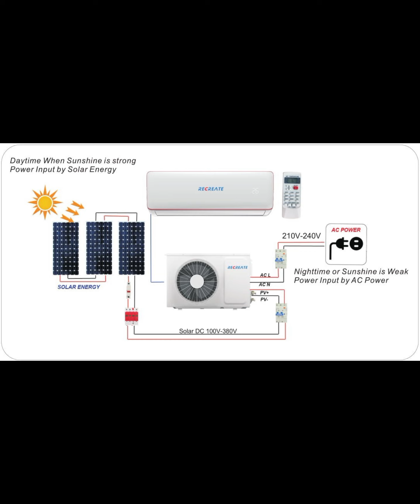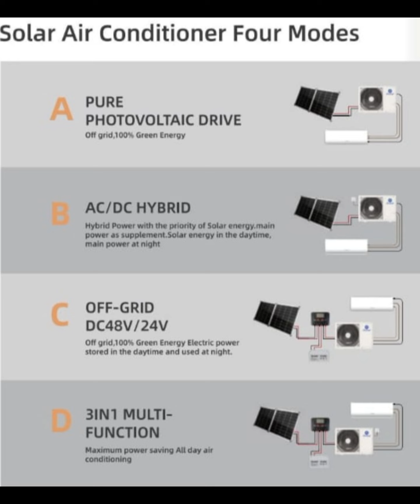MILLENNIUM ™Brand Solar Aircon Authorised ODM Licencee Manufacturing Assembly Facilities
MILLENNIUM ™ Globally Master Franchisee Program Online and Offline Showroom Store